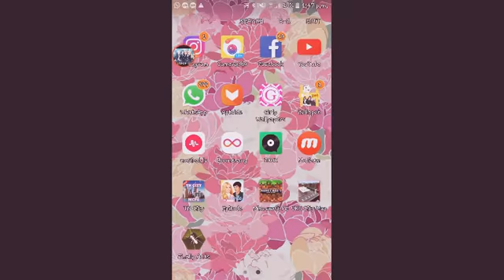New Pet🐕|Life Stories Moonlight High (MCPE Roleplay)E1S1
New Pet ??